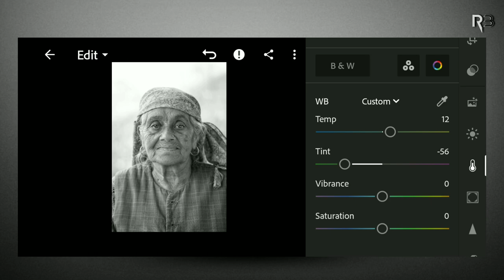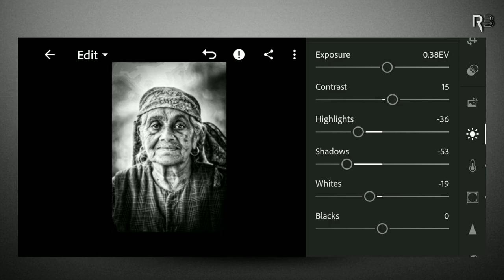How to Make Rugged Street Portraits editing | Black in white photo editing